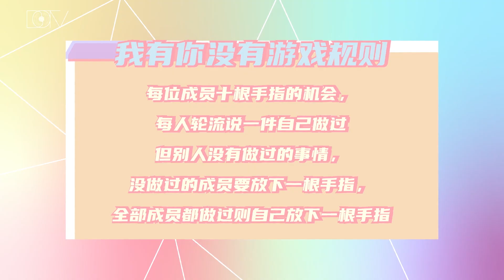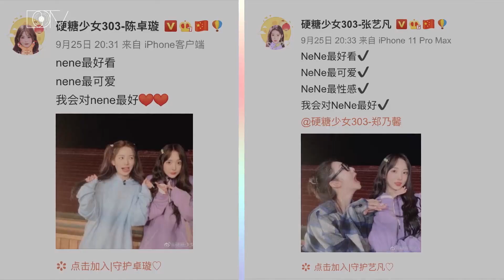【硬糖少女大爆料】神仙女團，竟有人曾經胖到130斤！【硬糖少女BON-US】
熱愛追星小鮮肉~
這裏每天都會為大家更新精彩綜藝短視頻喲~你想要的這都有~

《硬糖少女BON-US 2020》是以硬糖少女303成員為主的偶像團綜，7位少女成團後首次開啟福利休假團建計劃，通過多彩的合宿團建活動，完成團體與個人的連接。
◆ 出演嘉賓：希林娜依·高，趙粵，王藝瑾，陳卓璇，鄭乃馨，劉些寧，張藝凡

希林娜依·高#创造营#硬糖少女